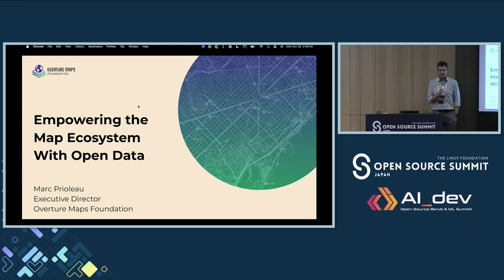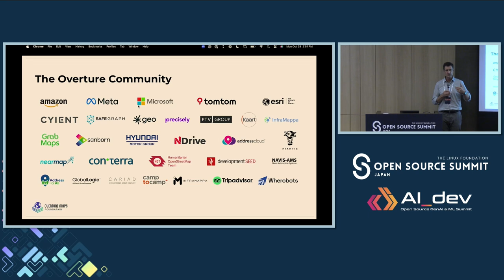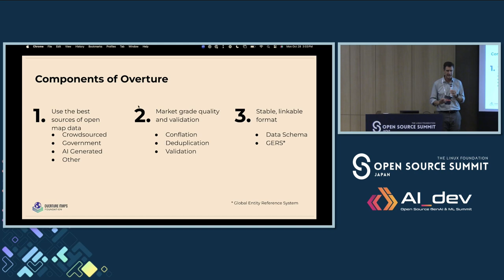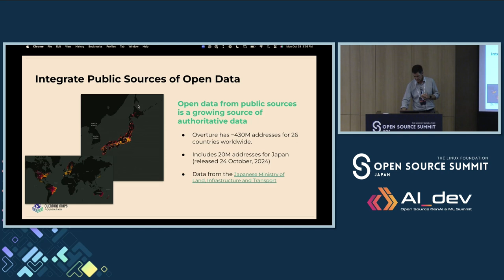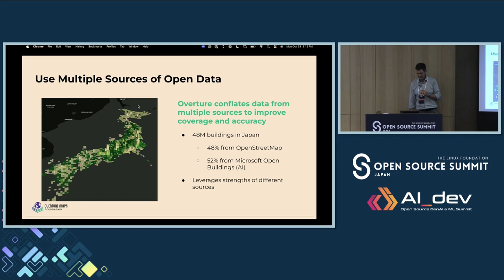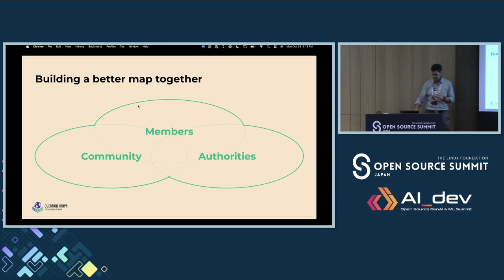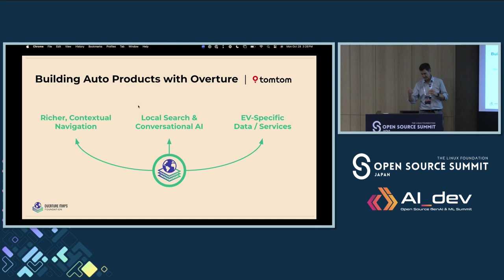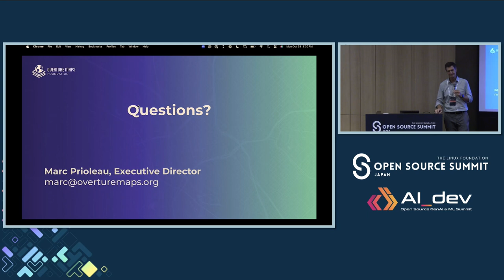Empowering the Map Ecosystem With Open Data - Marc Prioleau, Overture Maps Foundation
Maps have become one of the most important elements of the digital ecosystem, bringing new capabilities across automotive, transportation, government, retail, environmental, social and many other sectors. Yet building and maintaining those maps is expensive and difficult, primarily because of the need for map data. The data that powers those maps is hard to build, fragmented across multiple owners and difficult to assemble into coherent products. And while technology and crowdsourcing have created new ways of building map data, the public's hunger for new, more accurate and more timely data has made it harder and even more expensive to meet the users demand. Overture Maps Foundation, started in 2022 by AWS, Meta, Microsoft and TomTom is pioneering a new model for building map data collaboratively and offering that data as an openly licensed, shared resource. Open map data can provide the foundational structure that allows developers and analysts to build complex map products or do detailed spatial analysis in a more structured way. Marc Prioleau will discuss the strategy of Overture Maps Foundation and its application using the Automotive industry as an example. Learn why Overture Maps has grown to over 35 companies, working together to build this important data in the open.